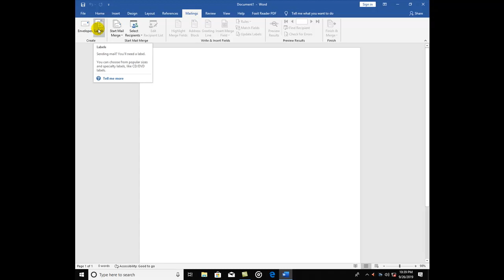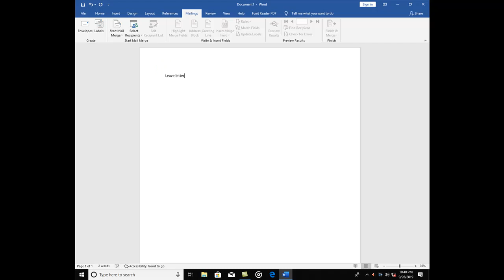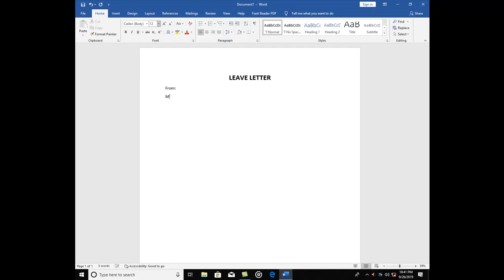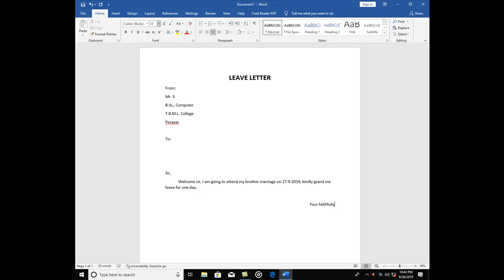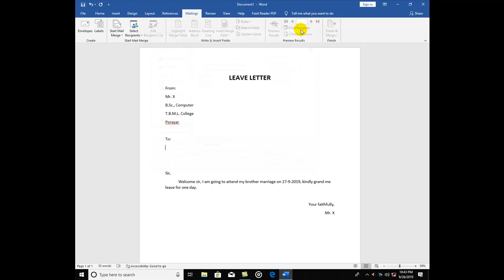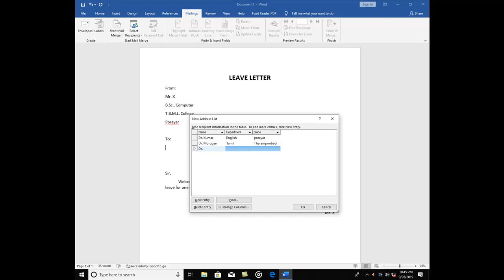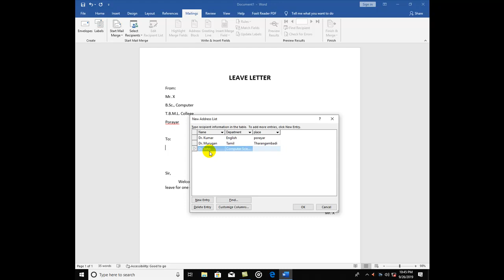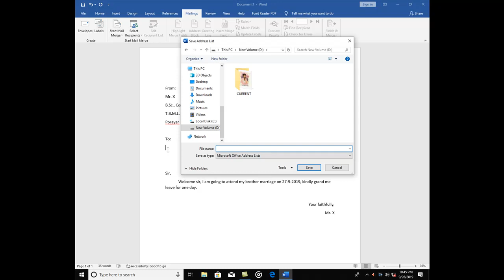word 2019 mail merge tamil tutorial